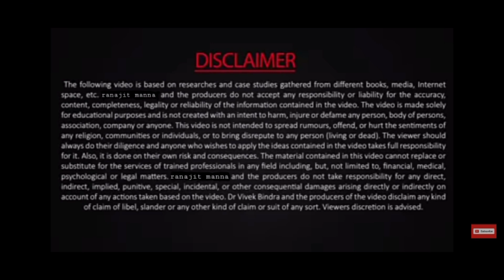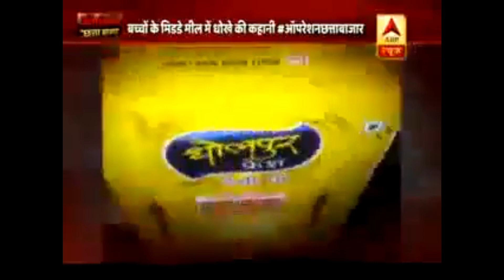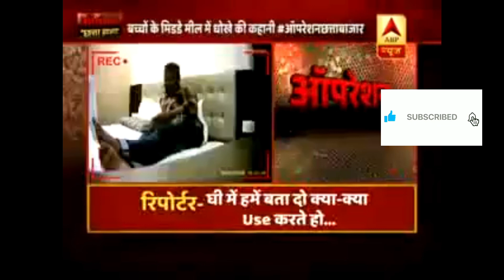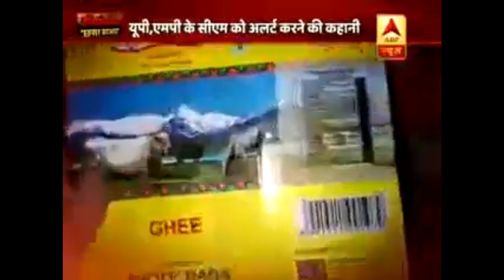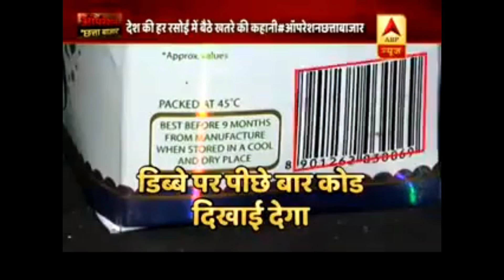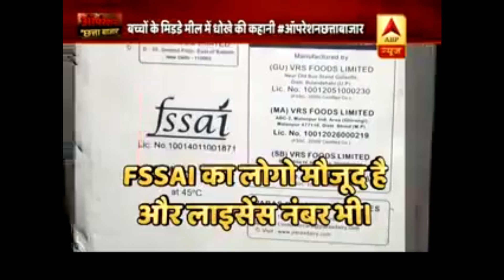Market products right or wrong|market products demo|product market demographics...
market products_market products is good_why don't use market products_market products right or wrong